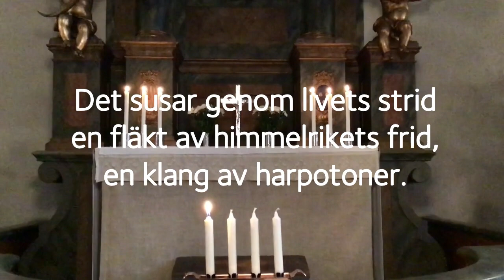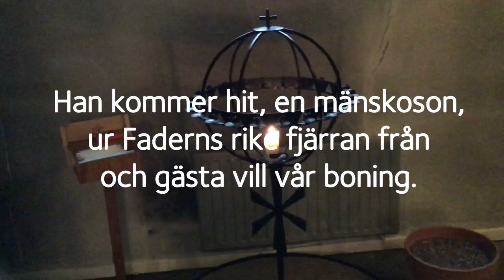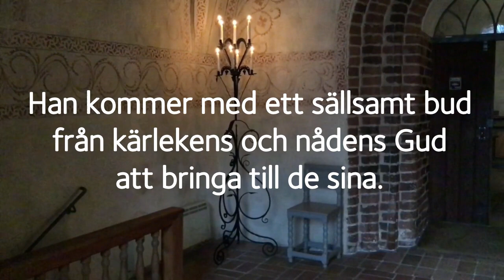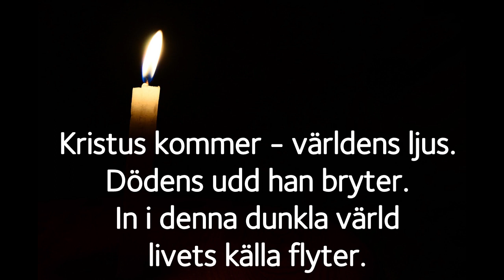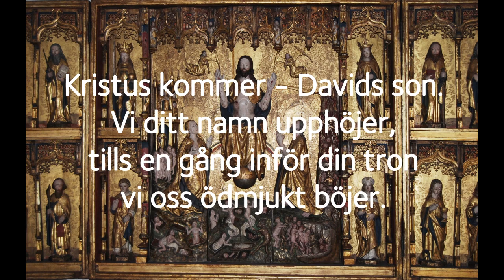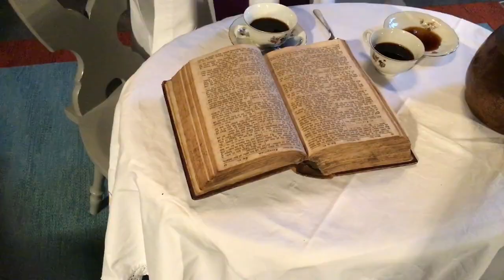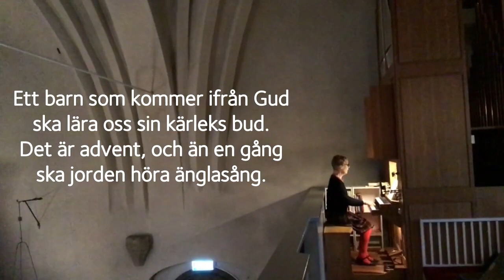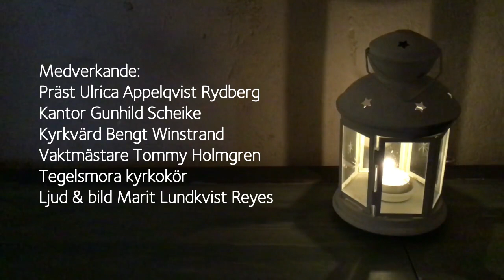Andra advent Tegelsmora kyrka